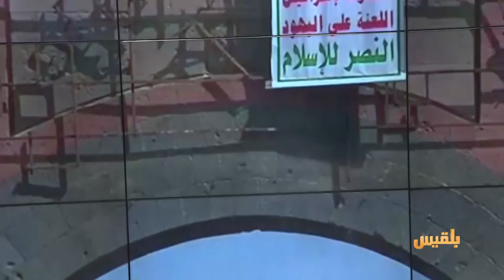المعركة الدبلوماسية وتقاطع المصالح الدولية | تقرير: منصور النقاش